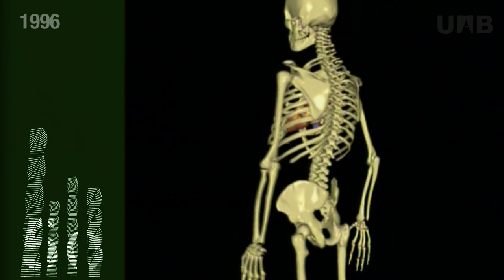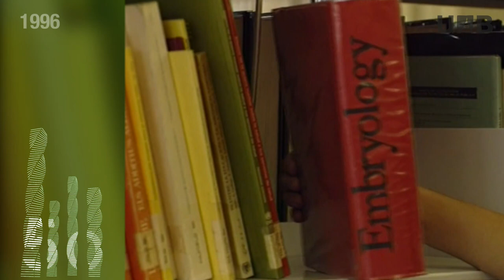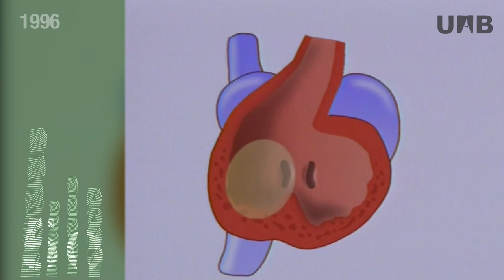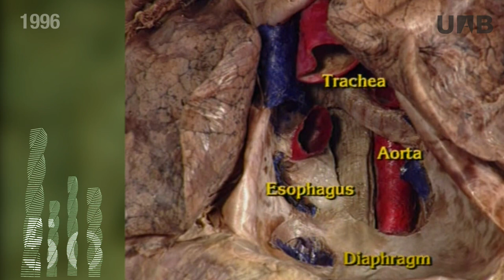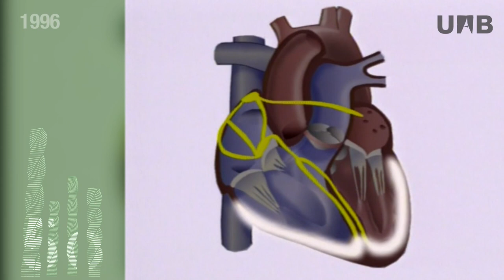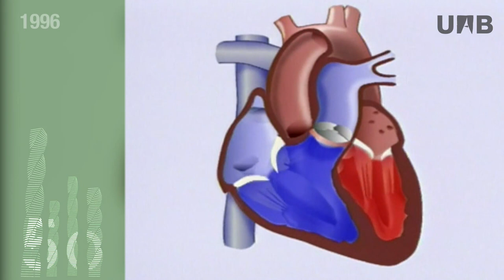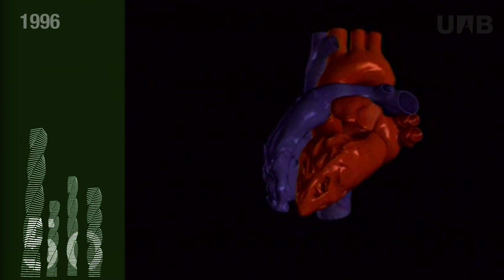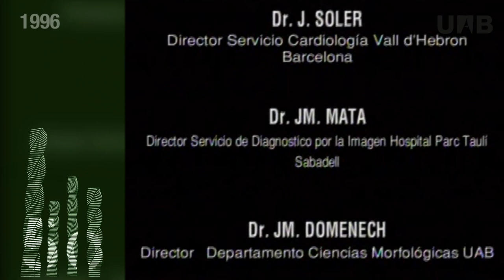Anatomía clínica y funcional del cuerpo humano: el corazón (1996)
Vídeo amb finalitats docents centrat en l'anàlisi anatòmic del motor del cos humà: el cor.